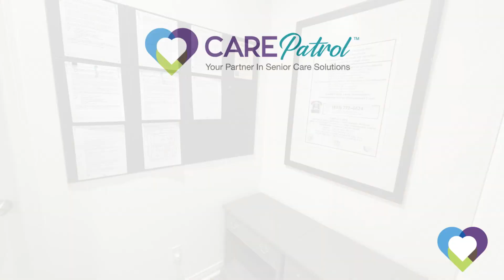Partners in Care of Addison Way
Partners In Care of Addison Way is a residential care home for the elderly specializing in personalized all-inclusive care.  This beautiful home isa place where your loved on will be supported, enriched, and empowered to have a better quality of life.  Choosing a home for your loved one is an important decision.  You can rest assured that they take the responsibility as seriously as if each resident were our own family.  They are owned and operated by healthcare professionals.
Your CarePatrol Senior Advisor has personally pre-screened and reviewed this Assisted Living facility's care and violation history and would be happy to share it with you on or before your tour.  Partners in Care of Addison Way is licensed by the State of CA to offer the utmost care and service.

Are you looking for the best senior care in Perris but not sure where to start? You don't have to figure it out by yourself. CarePatrol can help guide your family through this challenging time. Every facility is personally visited by a CarePatrol Senior Consultant to provide choices in senior care facilities that will be the best fit. Each senior living facility that is recommended is checked for care and safety violations. A CarePatrol consultant will tour with you at the facilities so you can make sure you or your loved one will be cared for in the manner you desire. Best of all, the personalized service provided by each CarePatrol Senior Care Consultant is free to the family.

CarePatrol is your guide to find assisted living in Perris, CA. We are the free community senior care referral service in Perris. CarePatrol can assist you and your family in finding quality, top rated Assisted Living, Independent Living, Memory Care, Nursing Homes and In-Home Care.